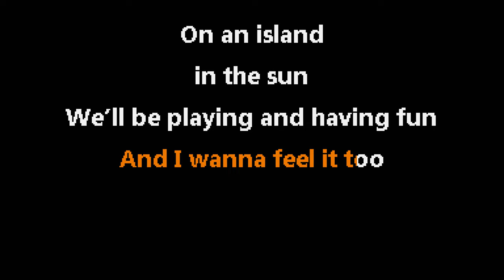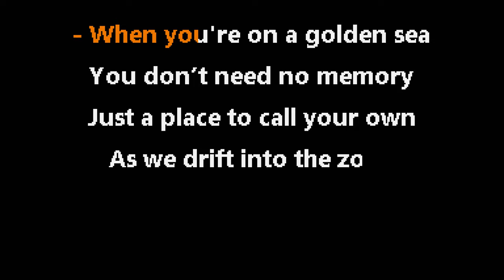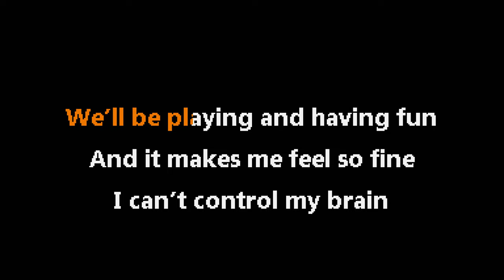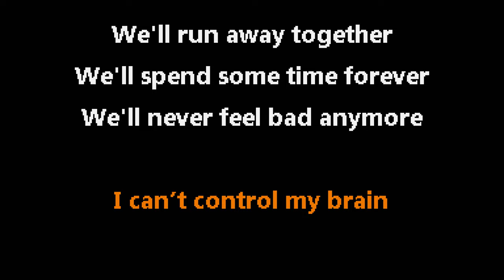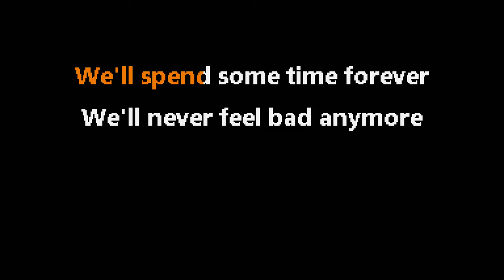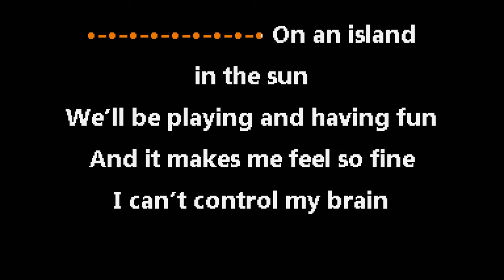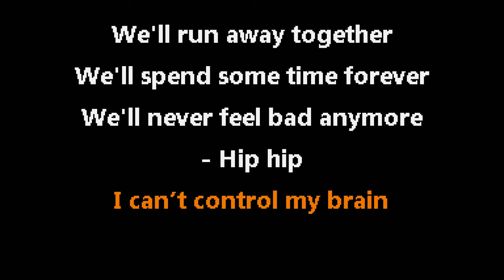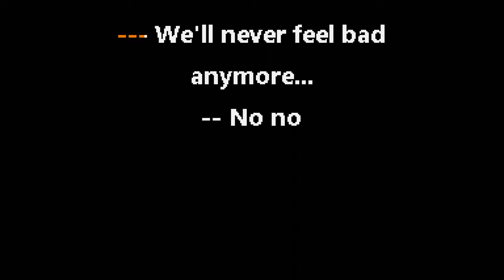Weezer • Island in the Sun (CC) 🎤 [Karaoke] [Instrumental Lyrics]